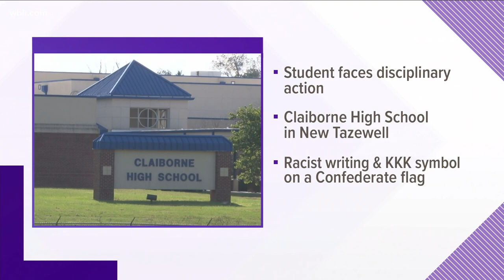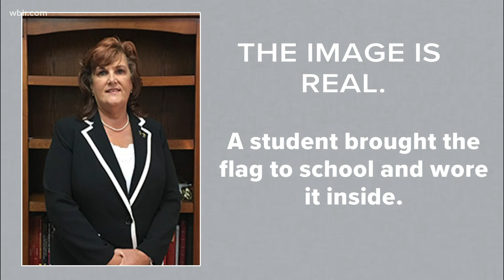Student faces disciplinary action after racist writing found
The incident happened at Claiborne High School in New Tazewell.